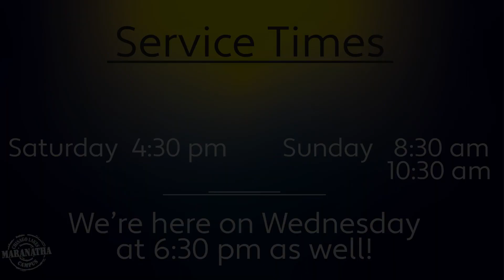Sermon: Fasting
This week, Pastor Bill shares with us a message about fasting. He shares with us the implications of fasting, as well as why we do it as Christians. As we think and pray, it is important to understand what it means for us to fast. We hope you enjoy this message an have a great day.